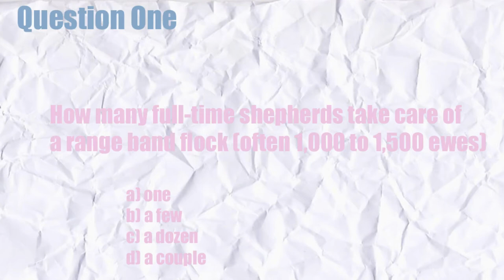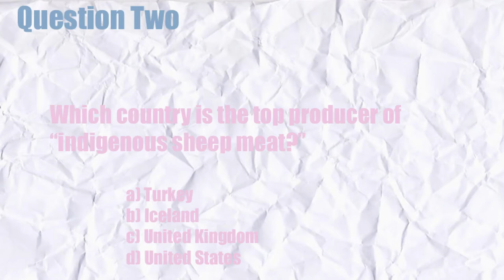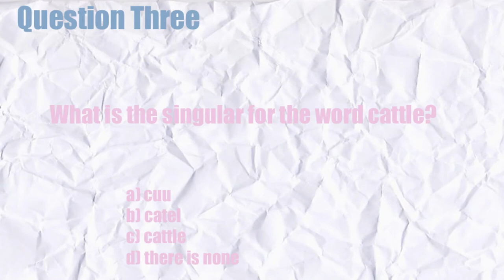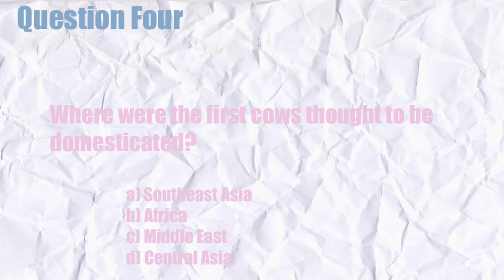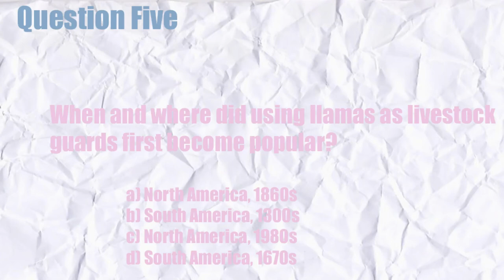Wild Season Podcast #10